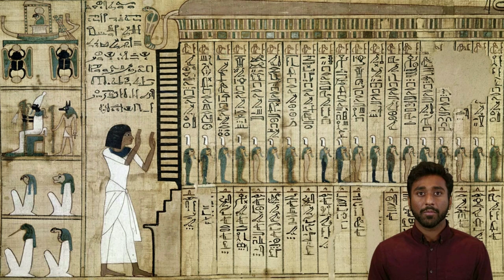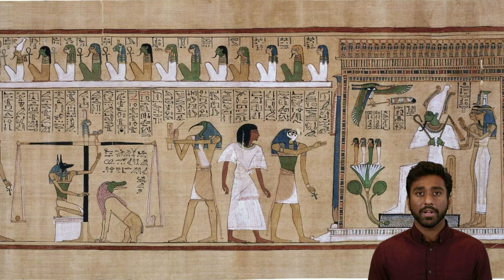La vita oltre la morte nella cultura egizia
Breve video per presentare la visione egizia della vita oltre la morte.